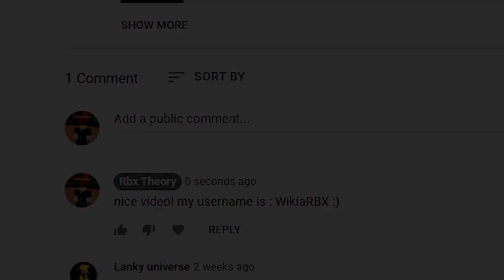YAY! NEW CODES IN TOWER DEFENSE SIMULATOR! FINALLY! Roblox Tds